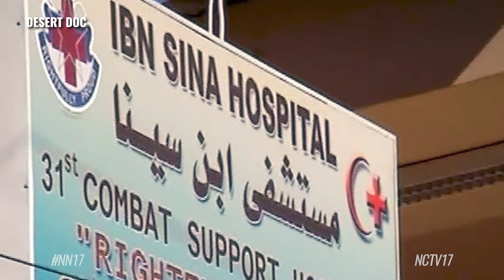“Desert Doc” and Naperville Central alum Dr Sudip Bose talks docuseries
Naperville Central High School alum Dr. Sudip Bose returned to the school to speak with students about his docuseries, "Desert Doc".